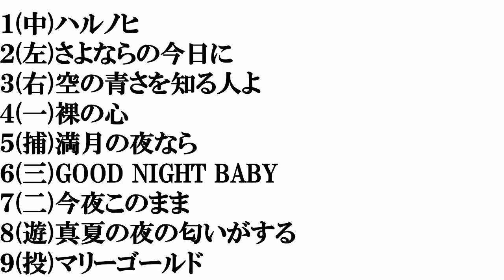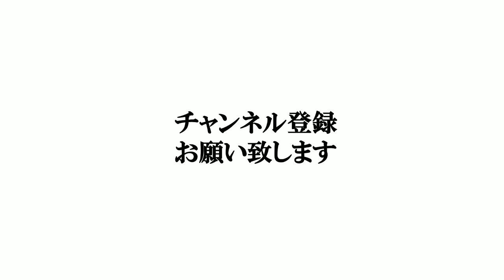【あいみょんの曲】​打線組んでみた​(２０１８～２０２０年)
【あいみょんの曲】​打線組んでみた​(２０１５～２０１７年)